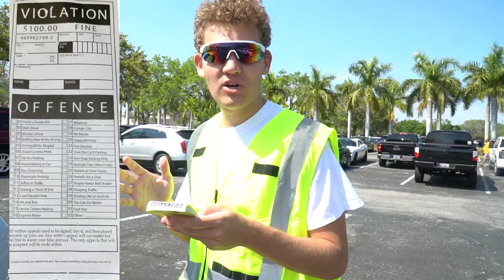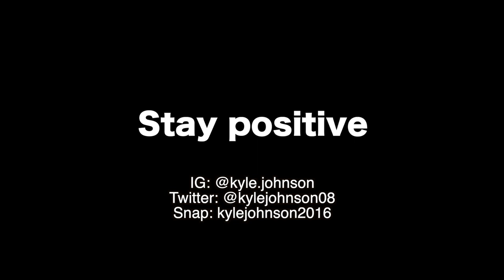Giving Fake Parking Tickets to People!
In this video I write people fake parking tickets. They we're not too happy about it...